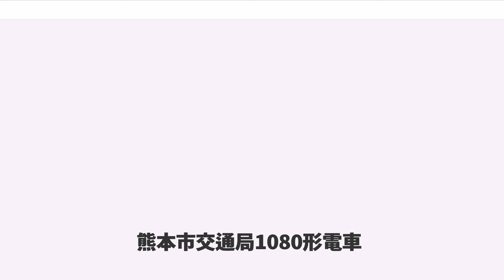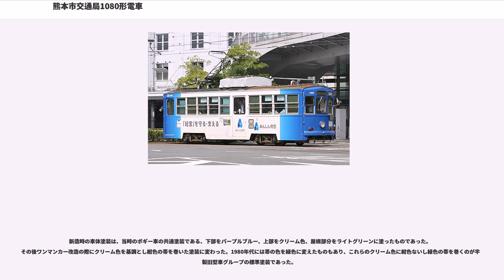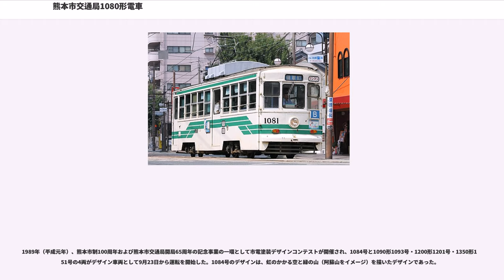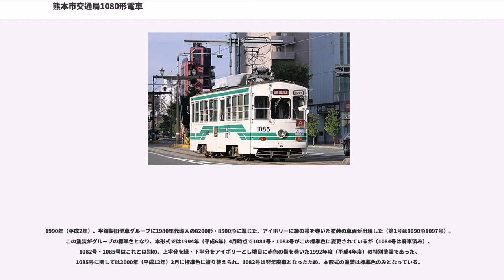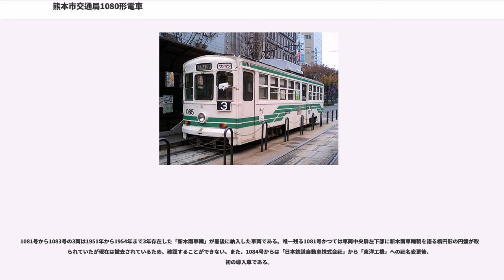熊本市交通局1080形電車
熊本市交通局1080形電車（くまもとしこうつうきょく1080がたでんしゃ）は、熊本市交通局（熊本市電）に在籍する路面電車車両である。1954年（昭和29年）に180形として導入され、ワンマン運転対応改造の際に1080形に改められた。

180形、後の1080形は、熊本市交通局が1954年（昭和29年）に導入した車両である。導入数は7両 (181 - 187)。メーカーは184・185号の2両が東洋工機、他の5両が新木南車輌で、181・182号の2両は4月、183号以降の5両は9月に製造された。1949年（昭和24年）導入の120形から数えて熊本市電では6形式目となるボギー車であり、この導入でボギー車は計27両となった。

熊本市電におけるワンマン運転の拡大に伴い、1967年（昭和42年）から翌年にかけてワンマンカー改造工事が順次施工された。施工に際し190形（→1090形）同様に原番号に900を加えた1080形となった（180形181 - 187 → 1080形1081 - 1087）。

1970年代前半にかけて実施された路線縮小（2系統（現A系統）と3系統（現B系統）以外の路線廃止）後も全車残存したが、1977年（昭和52年）に2両 (1086・1087) が廃車された。それ以外の5両については1979年（昭和54年）から翌年にかけて冷房化改造が施工された。その後は冷房車についても廃車が進行し、1993年（平成5年）に1両 (1084)、2001年（平成13年）に2両 (1082・1083) がそれぞれ廃車となり、2018年4月1日現在の在籍は2両 (1081・1085) のみである。

1080形は半鋼製・低床構造のボギー車である。全長は12.0メートル、最大幅は2.3016メートル、高さは車体高さ3.142メートル・パンタグラフ折畳み高さ3.805メートル。自重は15.3トン、冷暖房設置後は16.4トンである。車体塗装については下記#車体塗装の変遷にて別途記す。

車体前面（妻面）は、中央に幅広の大型窓を配する3枚窓のスタイルである。窓の上下にウィンドウシル・ウィンドウヘッダーを設ける（側面も同様）。

前面窓は原型では下降窓（落とし窓）であった。本形式以前の車両と同形式で元来は集電用トロリーポールの操作のためのものであるが、順次188・190形や200形に倣った上部固定・下部上昇式の2段窓に改修された。なお本形式では、中央窓下部の横長の可動部分は押し出し式に開いた。この中央窓については、1999年時点では在籍する4両のうち1082号を除いて固定一枚窓になっているのが確認できる。

前照灯は窓下中央部に配置。尾灯については原型では前照灯の正面から見て左横に取り付けられていたが、ワンマンカー改造の際に前照灯両脇の2か所設置に改められた。この尾灯は停止灯と一体となったもので、改造当時に広く利用されていたバス用尾灯・方向指示器の部品を転用したものである。方向幕は新造時より中央窓上に配置する。原型では方向幕両脇に通風口があった。

側面の客室扉は片側2か所ずつ、計4か所に設置。配置は左右非対称（点対称）で、進行方向に向かって左側では車体前方と中央部後寄り、右側では中央部前寄りと後方になる。熊本市電では標準のドア配置であり、ワンマン運転時は中扉が乗車口、前扉が降車口となる（後乗り前降り）。扉は引き戸で、幅は前後の扉が82.5センチメートル、中央の扉が109.0センチメートル。このドア配置は本形式で初めて採用されたもので、120形から160形（→1060形）までの3扉車や、一つ前の170形（→長崎電気軌道600形）で採用された車体の前後に配置する形の2扉車とも異なるが、本形式以降、熊本市電の標準ドア配置となった。

側面窓はドア間に5枚ずつ、その反対側に4枚ずつの配置である（側面窓配置＝D5D4）。窓は上下に分かれた二段窓で、上段固定だが下部が上に開く。

客室は最大幅2.03メートル、長さ9.84メートルである。

車内の座席は左右ともロングシートで、扉間に長さ3.70メートルの座席を、その反対側に長さ2.85メートルの座席を配置する。車内照明は新造時白熱灯を使用していたが、ワンマンカー改造の際に蛍光灯へと変更された。

定員は元は座席28人・立席42人の計70人であったが、ワンマンカーへの改造で座席32人・立席40人の計72人となり、さ...